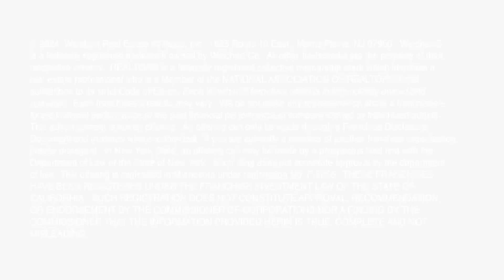Keeping It Real With Weichert: Our Core Beliefs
In this episode of Keeping It Real With Weichert, learn about the Weichert Core Values and why we say everything at Weichert begins with "We". Part of the video series featuring President of Weichert Real Estate Affiliates, Inc. Bill Scavone as he gives his candid perspectives on the advantages of key tools and resources available to Weichert affiliates and their agents.